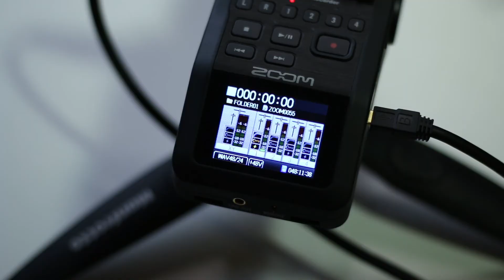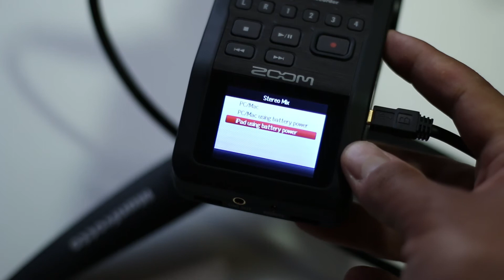iPhone with Zoom H6 | تصوير فيديو بالموبايل بأنقى جودة صوت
فى الفيديو ده باتكلم معاكم عن طريقة تاخد بيها صوت نقى و نضيف جدا للفيديوهات اللى بتصورها بالأيفون بتاعك عن طريق استخدام جهاز تسجيل خارجى زى زووم و وصلة صغيرة
و النتيجة دى هتاخدها من غير أى تعديل فى المونتاج أو تركيب صوت على صورة

لمتابعة الڤيديوهات اللى من النوع ده، ماتنساش تشترك فى القناة و تفعل زرار الجرس عشان تعرف أول ما أى ڤيديو جديد ينزل
تابعنى على صفحة الفيسبوك من اللينك ده
تابعنى على انستاجرام من اللينك ده
تابعنى على تيك توك من اللينك ده

This video is not sponsored or paid from any company stated in it.